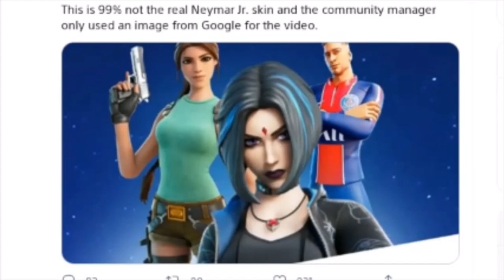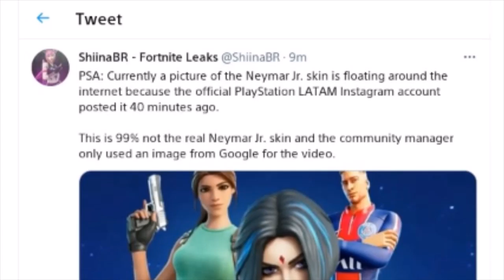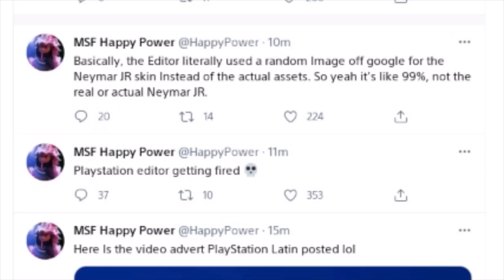REAL OR FAKE!? (Neymar Jr. Skin)